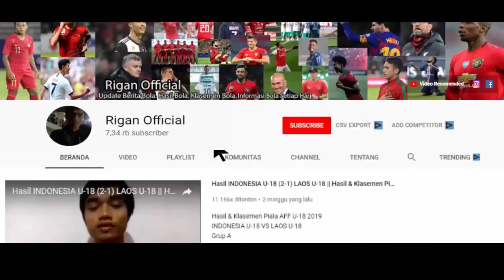SIAP LAWAN IRAK..!!! INILAH 27 PEMAIN TIMNAS INDONESIA UNTUK KUALIFIKASI PIALA DUNIA 2026 RONDE DUA.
inilah 27 pemain timnas indonesia untuk kualifikasi piala dunia 2026
jadwal timnas indonesia di kualifikasi piala dunia 2026
daftar susunan pemain timnas indonesia
ayo dukung timnas indonesia di kualifikasi piala dunia 2026
terimakasih.